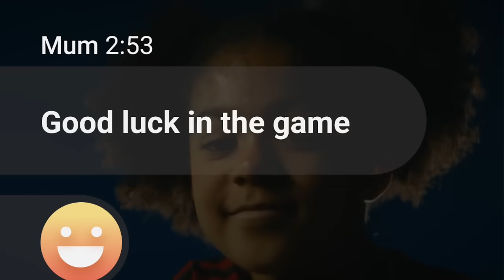Empowering the Next Generation - The Dreamer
Join us in believing in the superpower of our kids, the power of dreaming.  Let us support kids' imaginations and their limitless potential.
Xplora - Empowering the Next Generation.